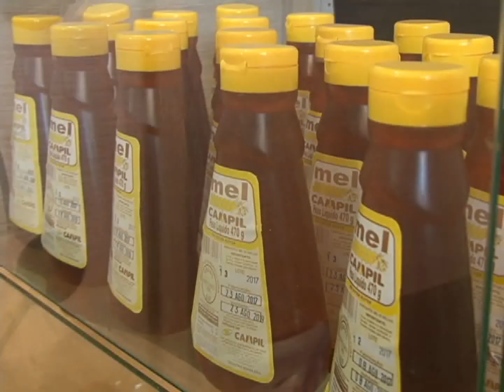A PRODUÇÃO DE MEL EM PICOS EM 2017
A direção da CAMPIL contabiliza um  aumento de 30% da produção de mel este ano, principalmente em razão de uma melhor distribuição das chuvas.  TV Produzido e veiculado pela TV Picos - Canal 13. Reportagem de Antonio Rocha.